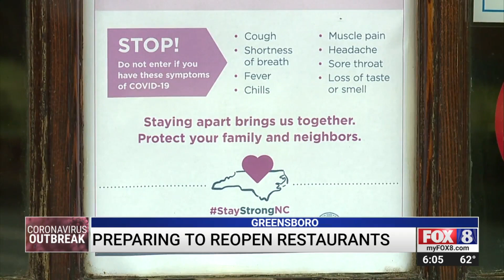Greensboro restaurants prepare to reopen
Counting down to dining out. People in the Piedmont Triad are ready to return to their local restaurants.